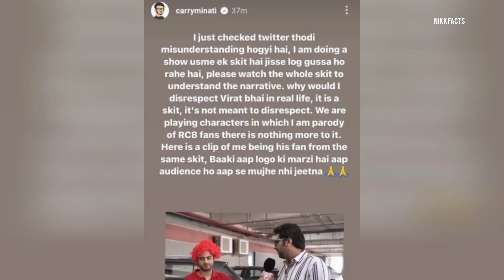Why was Hardik Pandya called CHAPRI? @CarryMinati Reply for Virat Kohli, Paroady Video? BMCM !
Hardik Pandeya and Rohit Sharma Viral video from IPL GT Vs MUMBAI INDIAN ! @CarryisLive reply for RCB Paroady Video Virat Kohli! Akshay Kumar Roast Tiger Shroff of Bade Miyan chhote Miyan Promo !